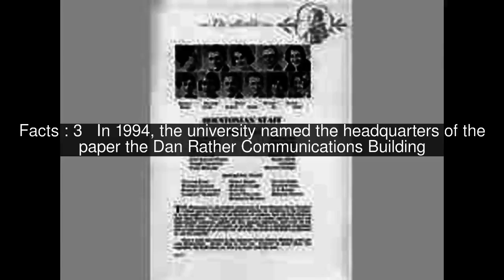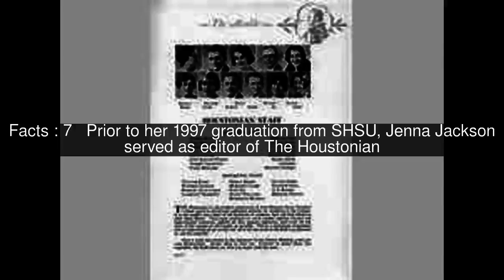The Houstonian (newspaper) Top #9 Facts